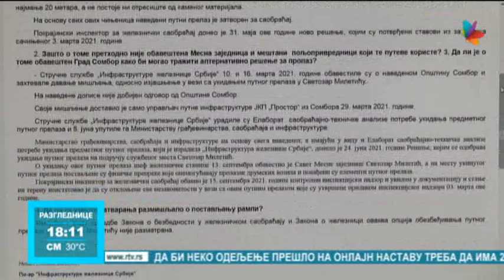Meštani Svetozara Miletića nezadovoljni zbog zatvaranja pružnog prelaza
Na pruzi Sombor - Subotica u ataru sela Svetozar Miletić Železnice Srbije zatvorile su prelaz preko pruge i tako od sela odvojile atar koji je ostao sa druge strane. Alternativni put duži je desetak kilometara. Nezadovoljni meštani okupili su se ispred zatvorenog prelaza.